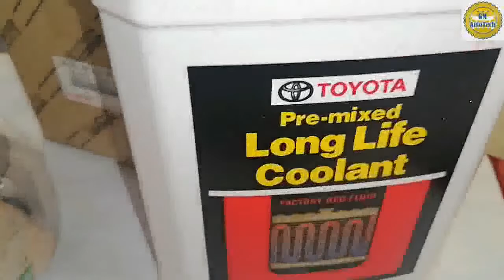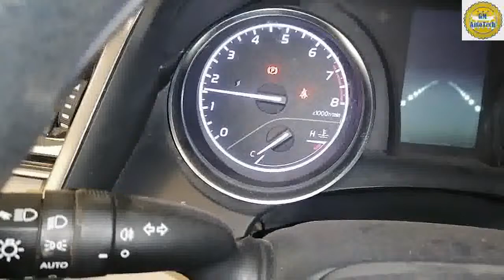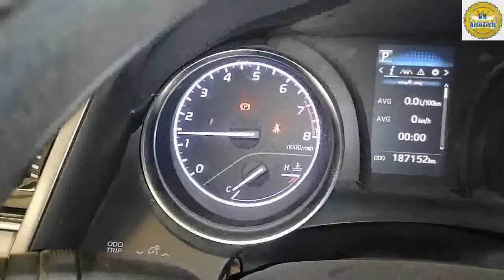Electric Water Pump | Toyota Camry | Paano palitan Mataas ang Temperature gauge (ECT) Malfunction